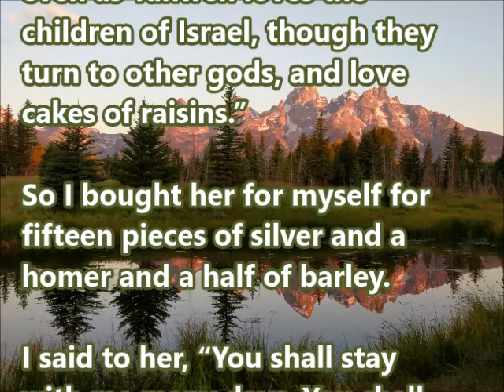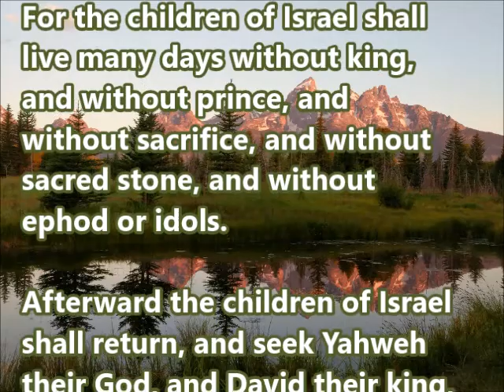Hosea 3 (WEB)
A reading of Hosea 3 from the World English Bible